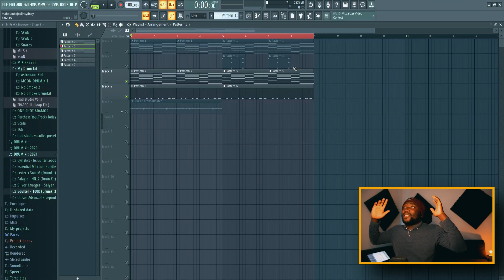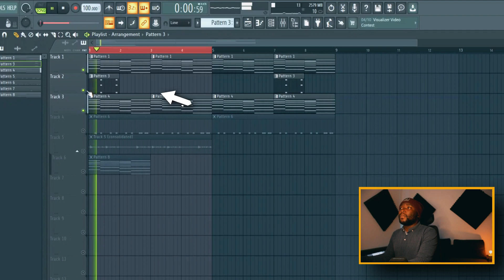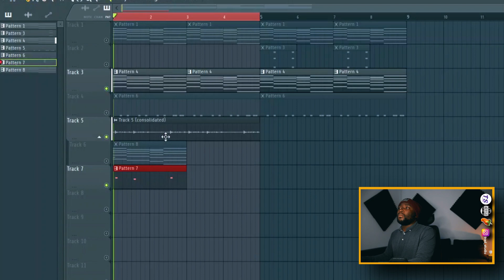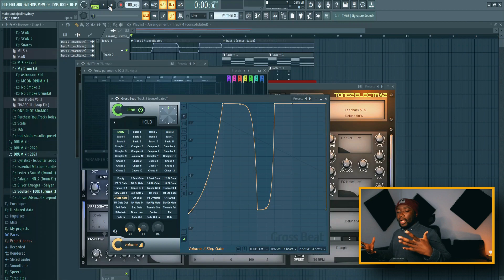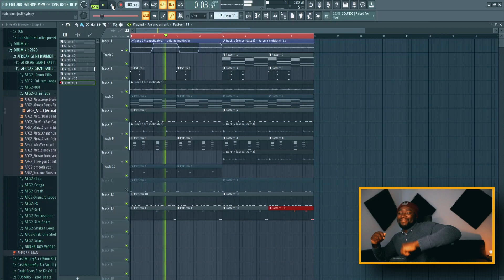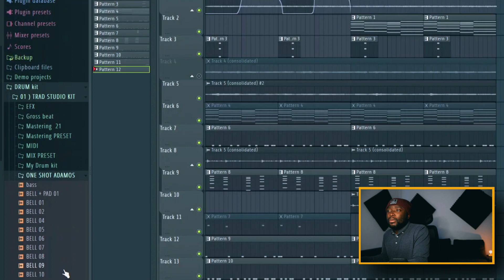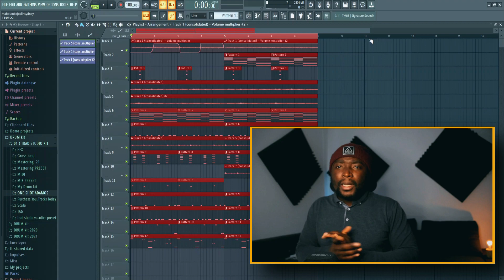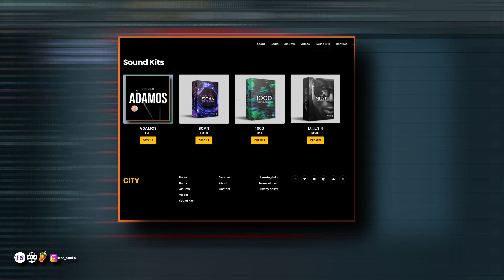Come fare un BEAT AFRO Amapiano (parte 5) PER LESTATE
🤦‍♂️IL MIO SECONDO CANALE  @Trad studio

💥FLP

DAW UTILIZZATO   @FL STUDIO by Image-Line Software

Se usi FL STUDIO devi assolutamente vedere questo video (Parte 01)

  Freestyle Beat - "FLOW BRIGTH" | Free Type Beat 2021 | Hard Fast Rap Trap Beat Instrumental

fare un beat Trap 🐱‍🏍Fl studio Tutorial.it